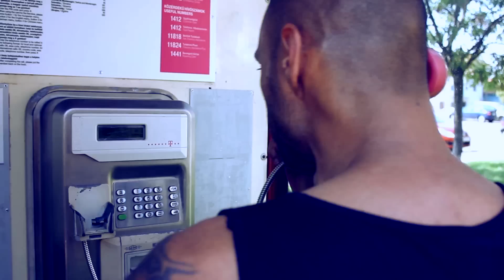Wanted Razo feat Lupo km DJ W - Na figyelj 2014 (Official Music Video)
Zene : Wiz Beats
Operatőr : Dobai Ferenc, Razo Zoltán ,
Vágás : Della
Master :Hibrid
A rivó támogatója : Santa Muerte :)))